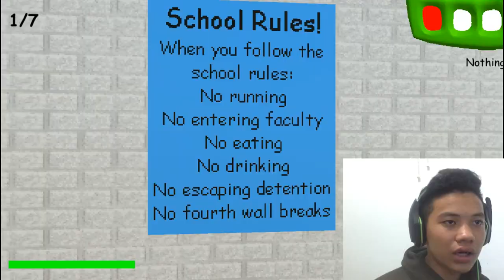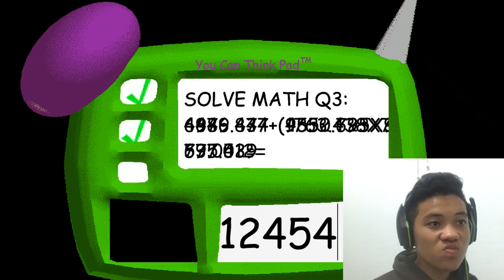BALDI.EXE :)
Game:
      *FOR INTRO*
Lightroom:
Softwave:
FPS:
Cilent:
Osu: thienblack
Steam: thienkutelun
Recorded :
Edted: